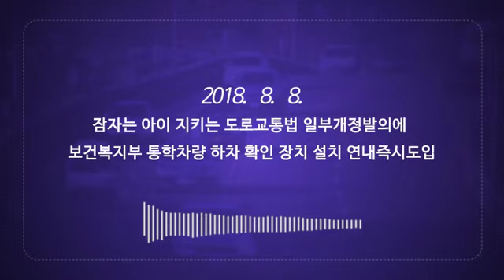TBN교통이슈 잠자는 아이 지키는 도로교통법 일부개정발의에 보건복지부 통학차량 하차 확인 장치 설치 연내즉시도입